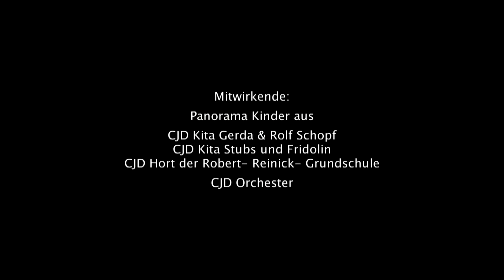Die Kinder des CJD PANORAMA-Projekts | CJD - die Chancengeber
CJD Panorama ist ein soziales Bildungsprojekt. Es eröffnet Kindern aus vielfältigen sozialen Verhältnissen Wege zu ihren Potenzialen und zu neuen Möglichkeiten: Das Kind erweitert durch das Erlernen eines Instruments in Orchesterformation seinen Erfahrungshorizont. Vor diesem Hintergrund kann es seine Persönlichkeit bilden.